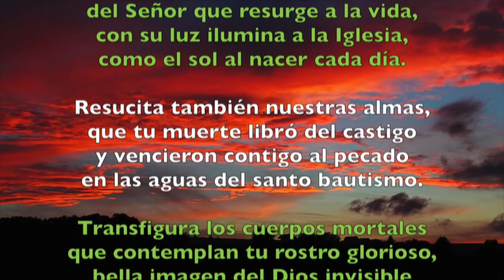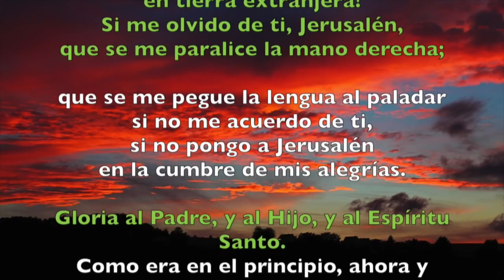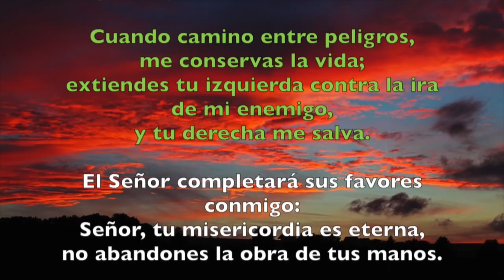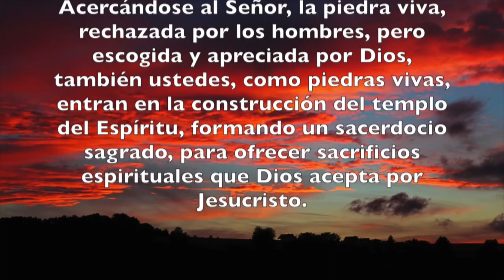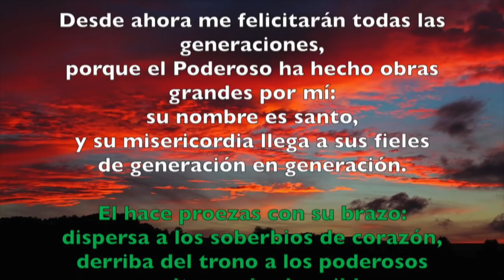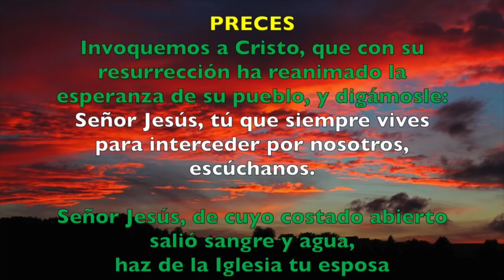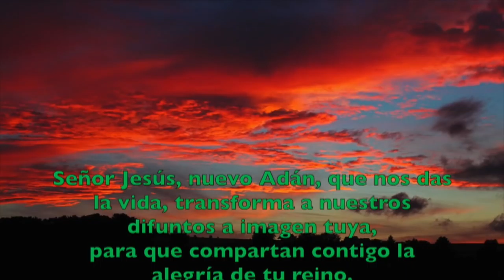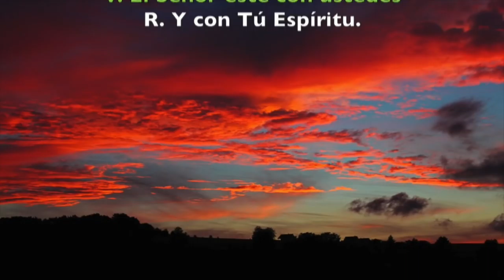Oración de la tarde (Vísperas), MARTES 24 DE ABRIL 2018 | Padre Sam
Liturgia de las Horas, Vísperas Martes 24 de abril 2018.